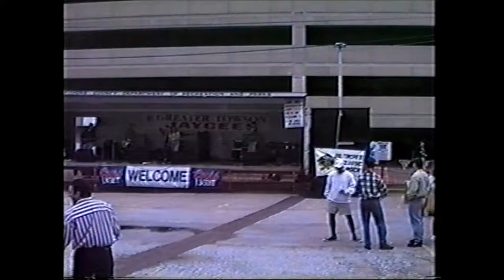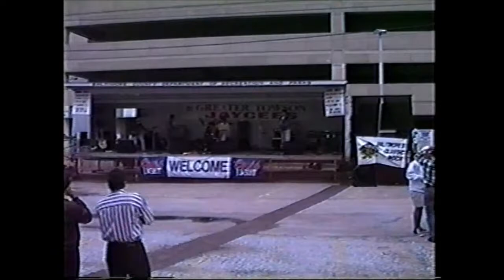Obstructed View - U2 "Desire" 1994